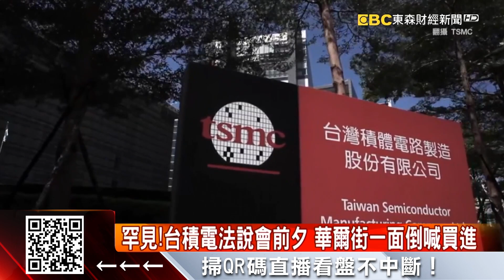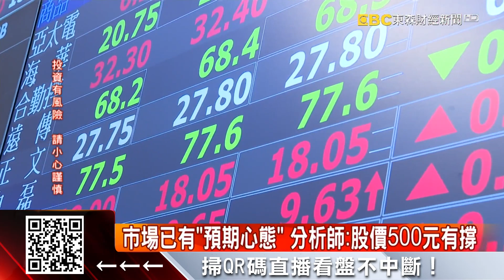罕見！台積電法說會前夕 華爾街一面倒喊買進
台積電法說前傳言滿天飛，多空消息不少，不過華爾街分析師卻超罕見一面倒看好台積電，紛紛給出買進評級，創下20年來最高紀錄，分析師指出這是因為市場早就有「預期心態」，就算法說會說法真的不好，也只是「符合預期」，股價波動不會太大。